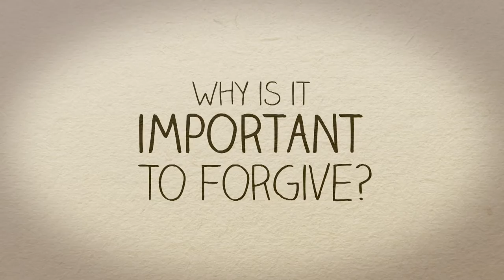Monks of the Desert - Dear Abbot: Why is it important to forgive?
Music video by Monks of the Desert performing Dear Abbot: Why is it important to forgive?. (C) 2012 Sony Music Entertainment